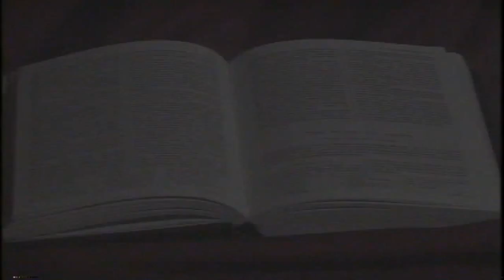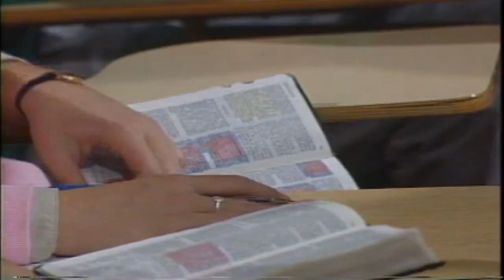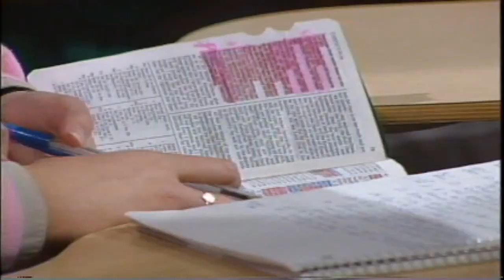NIBLEY 19 2 Nephi 9 Jacob's Teachings on the Atonement